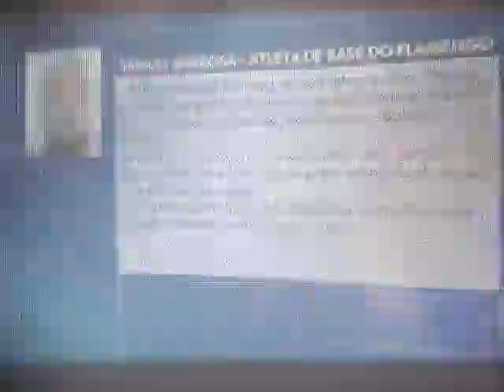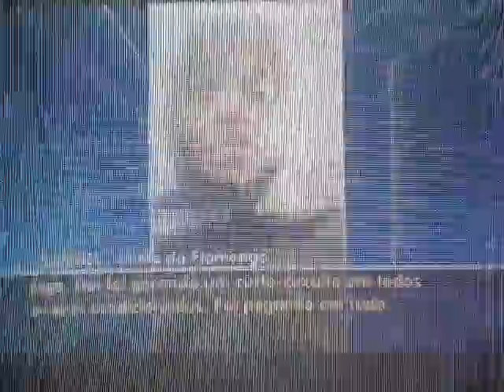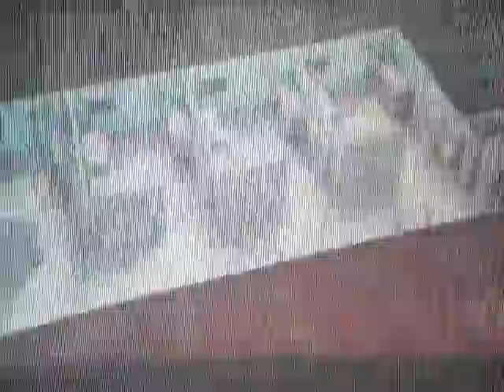Incêndio no Flamengo - Ninho do Urubu - jornal nacional - 10 mortes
Like comente compartilhe
Atvdopovo.com